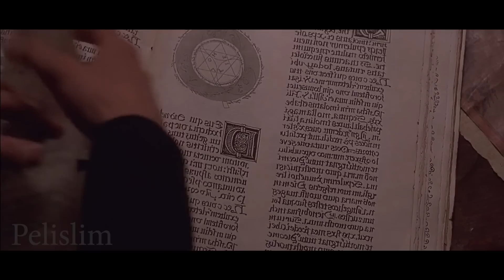Él COME PECADOS pero la Iglesia lo ODIA | Resumen de películas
Tiene las llaves al cielo, no importa lo que hayan hecho, si él los atiende van a estar al lado de Dios.